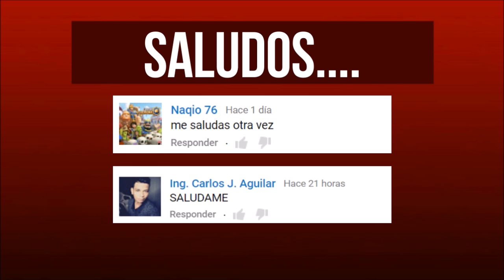WWE NOTICIAS || Roman Reings sufre acoso sexual. Posibles Spoilers del Shake-Up